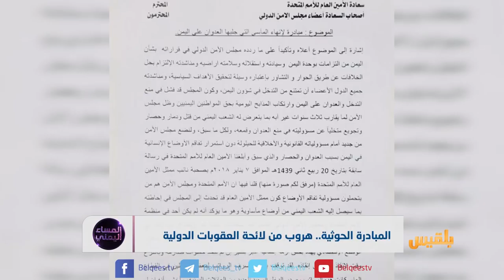المبادرة الحوثية.. هروب من لائحة العقوبات الدولية | تقرير: محمد المقبلي